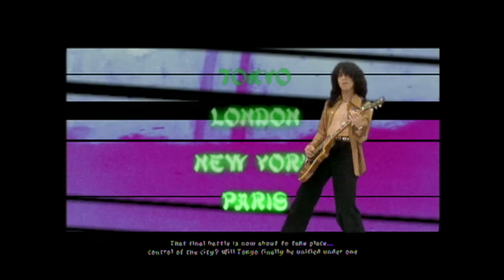THE YELLOW MONKEY – LOVE LOVE SHOW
デビュー30周年を記念したサブスクリプション・ベストアルバム
『30Years 30Hits』2022年1月8日配信開始！

デビューから現在に至るまでにシングルカットされた楽曲や、今までにリリースした9枚のオリジナルアルバムの人気曲、ライブの定番曲を集めた“THE YELLOWMONKEYの選りすぐりの30曲”。Apple Musicなど高音質再生に対応している一部の配信サービスではハイレゾ音源でも楽しむことが可能。

さらに2022年、デビュー30周年を記念して各レーベルから貴重な作品が続々リリース決定！

🎧 ライブ・アルバム「Live Loud -Complete Edition-」配信中！
🎬 2022年、動画配信サービス「U-NEXT」とのタッグが決定！
デビュー30周年を記念して、厳選されたライブ映像などのコンテンツを毎月配信🎥